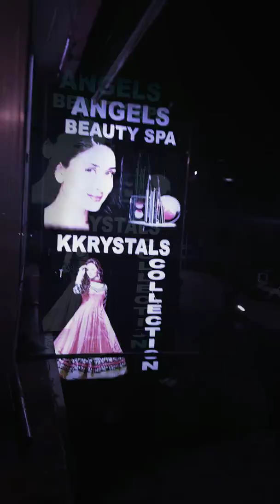THANK U FR VISITING| ANGELS WORLD| BEAUTY | PARLOUR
Eyebrows
Facial & treatments
Hair cuts & hair colour & hair treatments
Straightening smoothening rebonding
Bridal makeover| party make over | simple look
Kurtis JEWELLRYS cosmetics
Blouse lehanga reception gown stiched with embroidery & aari work patch work lace work

THANK U FR VISITING ANGELS WORLD CHANNEL
& Give d big thumbs up